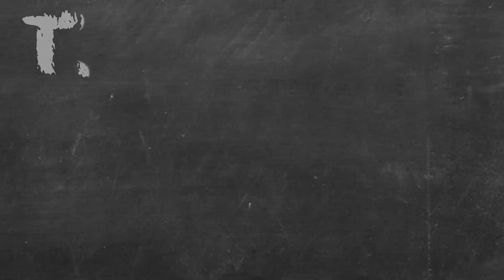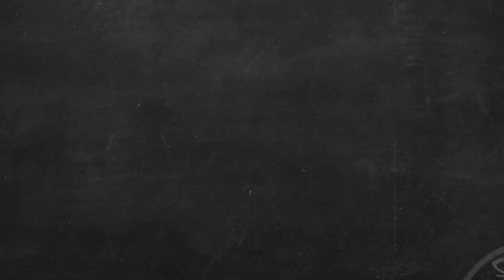Things You Might Not Know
A demonstration of instructional video production using humor and special effects.